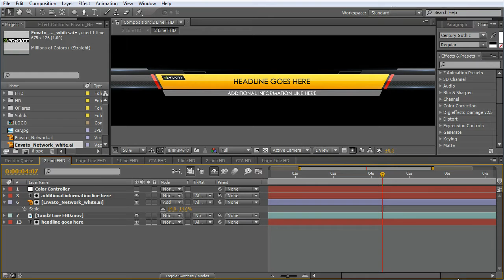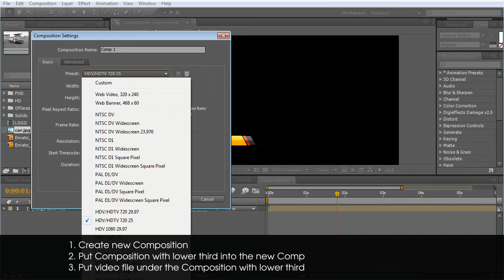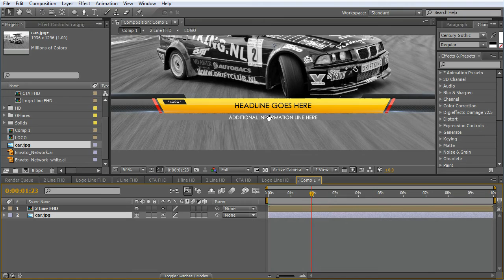Tutorial: Sport Lower Third by PerryCox for Adobe After Effects